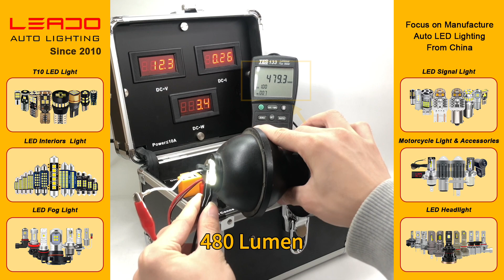【LEADO】H3 light 12V 24V Amber white red Ba15s 1156 7440 T15 W16w Led 15 Smd 3030 for Car Led Auto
12V 24V Amber white red Ba15s 1156 P21w 7440 T15 W16w Led 15 Smd 3030 for Car Led Auto

360-Degree Illumination, Leading with High Power!

✨ **Power:** 25W
✨ **Input Voltage:** 10-30V DC
✨ **LED Type:** 15pcs SMD3030
✨ **Light Color:** White, Red, Yellow
✨ **Base:** 1156/3156/7440/1157/3157/7443, H1, H3, H7, H4, H11, 9005, 9006
✨ **Feature:** 360 Degree Light, High Power

Introducing the brand new 25W LED light, featuring 15pcs SMD3030 LEDs for high-powered illumination. Suitable for 10-30V DC power, it offers a choice of white, red, and yellow light colors.

The base is compatible with various models, including 1156, 3156, 7440, 1157, 3157, 7443, H1, H3, H7, H4, H11, 9005, and 9006, catering to different vehicle types. The unique 360-degree illumination design ensures all-around high-brightness lighting.

Whether for vehicle upgrades or other lighting applications, this high-power LED light will bring a distinctive brilliance to your project.

We are truck led light manufacturer from China with 13 years and wholesale provide the best of quality and package for every client.